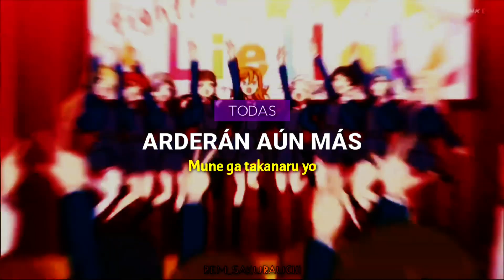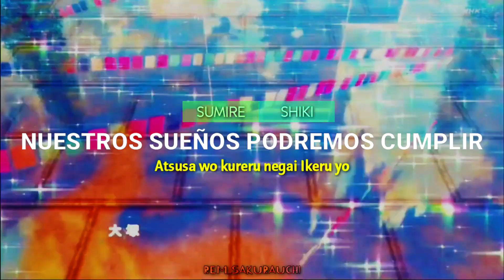💫Love Live! Superstar!! Season 2 OP | WE WILL!! | [ Sub español + Easy Lyrics ]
💫Liella volvió UwU y yo recién me enteré ayer que iban a volver co  2da temporada nopuedeser xd, aquí les dejo el video sub español espero les guste  :3 lo hice con mucho cariño.

✧Sinopsis
*WE WILL!!* es un sencillo de Liella! , así como Love Live! ¡¡Superestrella!! La canción de apertura de la temporada 2, a partir del episodio 1 de la temporada 2 . Se estrenará el 3 de agosto de 2022.

✧Información del tema

☆°·. Anime:  Love Live! Superstar!!
☆°·. Canción: WE WILL!!
☆°·.  Intérprete:
 ·Canción está escrita por Junko Miyajim
 ·Compuesta por Motokiyo
 ·Arreglada por Yosuke Yamashita
☆°•.  Artistas: Liella!
• Kanon Shibuya (CV: Sayuri Date)
• Keke Tang (CV: Liyuu)
• Chisato Arashi (CV: Nako Misaki)
• Sumire Heanna (CV: Naomi Payton)
• Ren Hazuki (CV: Nagisa Aoyama)
• Shiki Wakana (CV: Wakana Ookuma)
• Kinako Sakurakouji (CV: Nozomi Suzuhara)
• Mei Yoneme (CV: Akane Yabushima)
• Natsumi Onitsuka (CV: Aya Emori)
☆°·.  Número del Opening: Opening número 2 Love Live! Superstar!! 2da temporada.

Esto es sobre la canción final del video:

✧Información del tema

☆°·.  Intérprete: Shaun

✧Mis Redes

love live! superstar 2nd season
love live! superstar 2nd season op
love live! superstar 2nd season opening
love live! superstar 2nd season op sub
love live! superstar 2nd season opening sub español
love live! superstar 2nd season ed
love live! superstar 2nd season ending